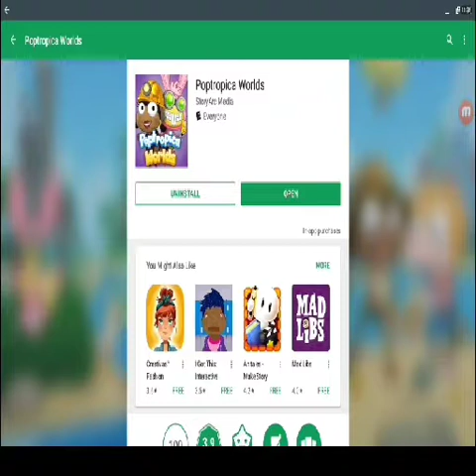Poptropia is back! Dr.Hares revenge #1